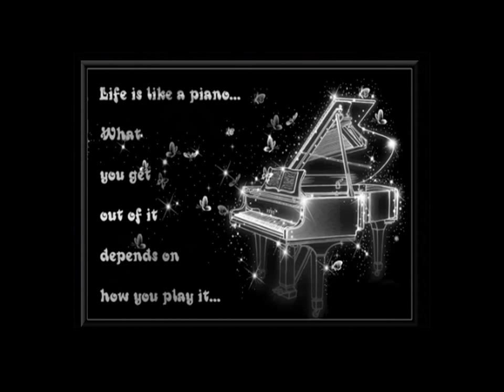Andrea Berg-Tango-Amore.wmv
Ein Herzensbrecher,Gefühlvoll und Traurig zugleich,etwas für unglücklich verliebte